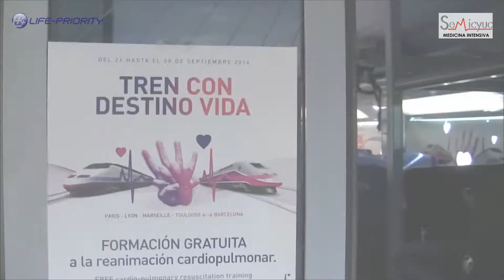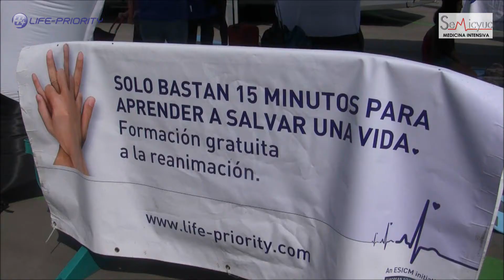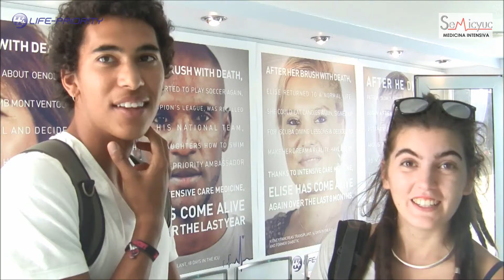Train with destination life - Divulgating the CPR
[English subtitled version of "Tren con destino vida"]

"Train with destination life" was a Life Priority's initiative which took place in Barcelona, September, 24th-28th, 2014. Hundreds of travelers of the high-speed trains that connect Barcelona with France were instructed in CPR basics during their journey.